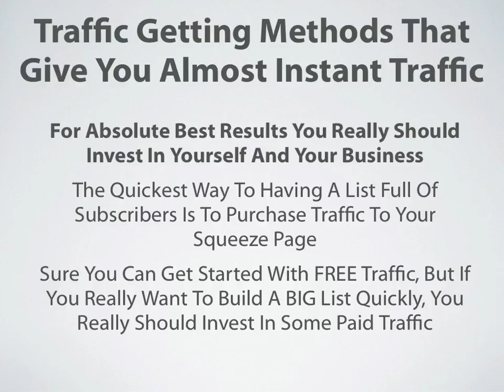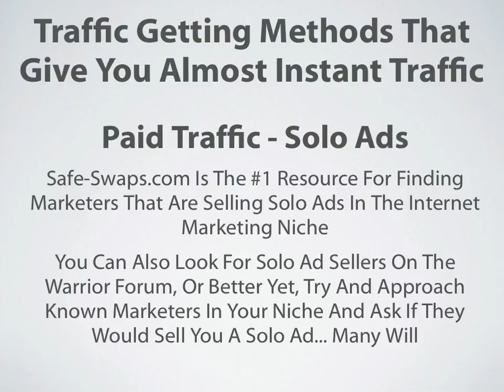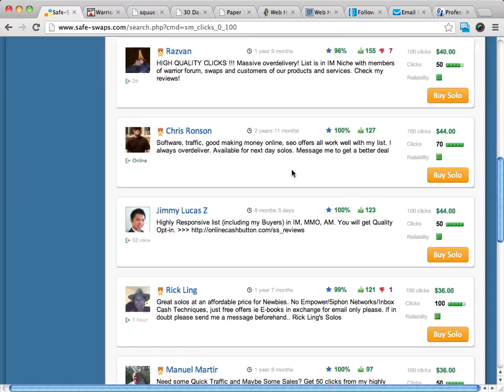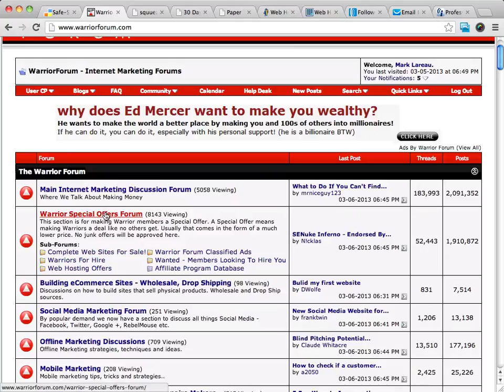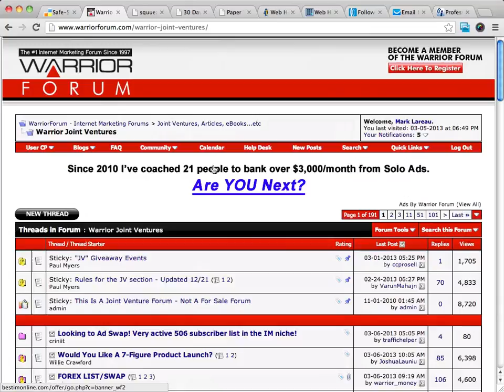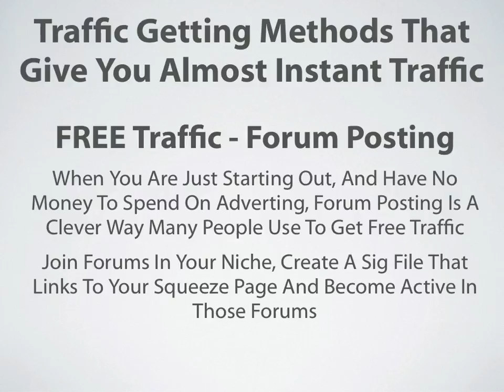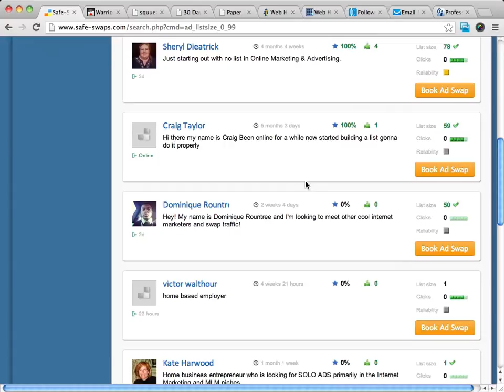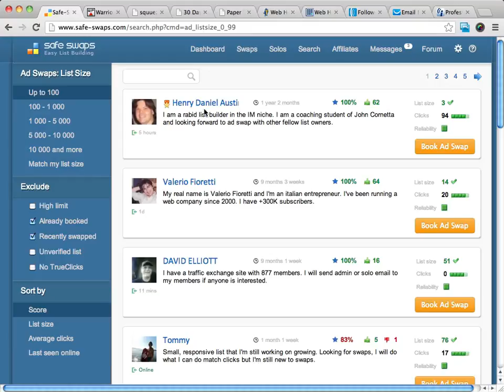10 Traffic Getting Methods That Give You almost Instant Traffic 7:30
10 Traffic Getting Methods That Give You almost Instant Traffic 7:30 Tami Patzer